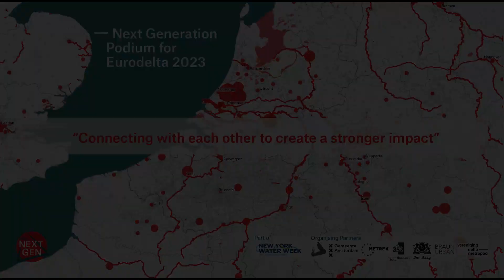Connecting with water for stronger impact - Lunch Forum 3 - Next Generation Podium 2023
This clip is a part of conclusions from Lunch Forum 3 - Fluid Delta.